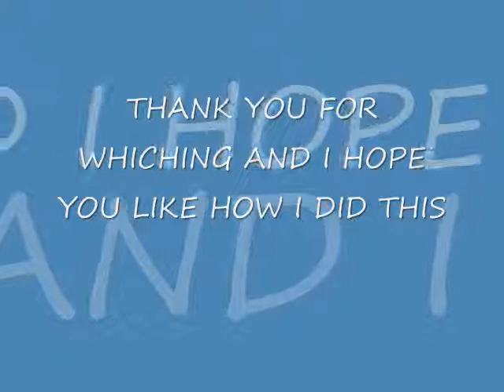Whitesnake - Is This Love.